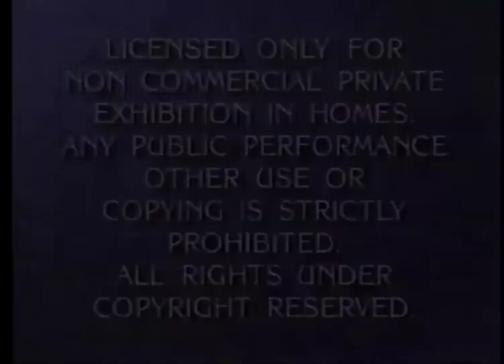Paramount Pictures/Full Moon Entertainment/Empire International (1991/1976)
Taken From George Robot The Megatron On VHS